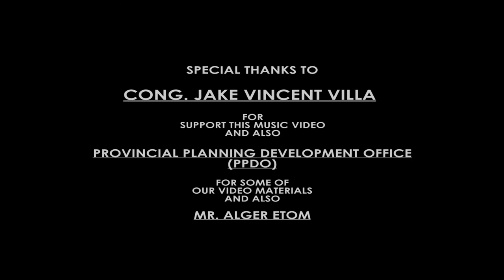Angat Probinsya, Angat Pamilya - J_Magnum [EFT MUSIC 2021]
Angat Probinsya, Angat Pamilya - J_Magnum

Special Thanks:
Congessman  Jec Jec Villa

Directed & Edited : Doctype Films
Recorded : Ruby Orphanage [EFT MUSIC 2021]
Written & Performed : Jay.ar samson (Jmagnum)

Shout Out:
Mr. Eduard Ratchu(Dagskie)
Mr. Nick Ian(X.one)
Mr. Rhean Alcalde(R.trix)
Mr. John Micheal(slapstams)
Ms. Rhen2x(Sabby.X)
SP Boys sa Capitolyo
Maintinance Boyz
Capitol SG gagard
Team Tennesan
Team Solid Waste